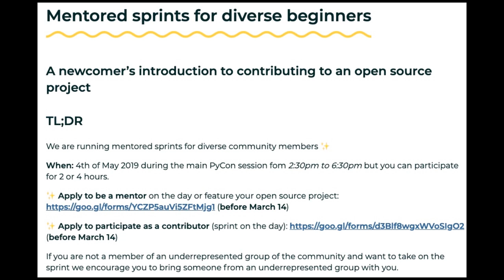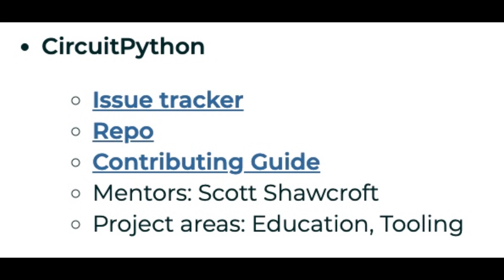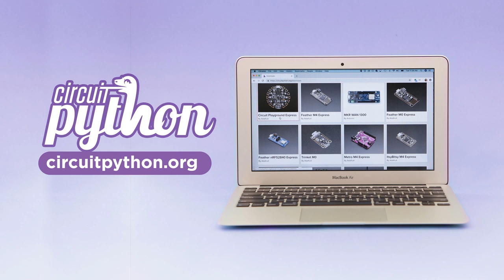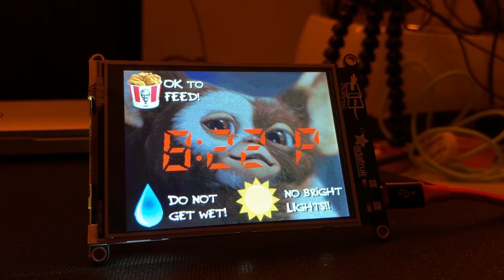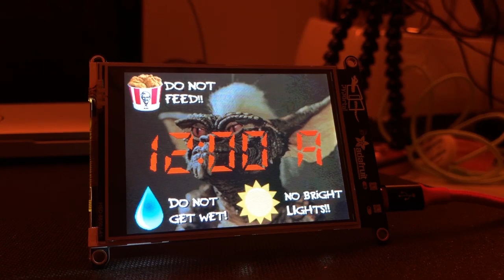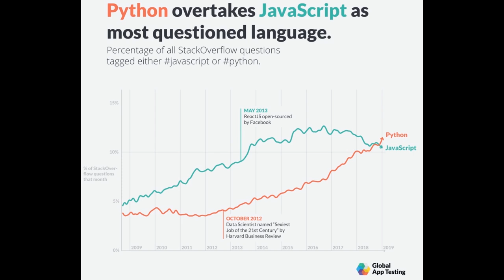Python on hardware! 21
The wonderful world of Python on hardware! Episode 21 (March 13, 2019). This is our Python video-newsletter-podcast!

The news comes from the Python community, Discord, Adafruit communities and more. It’s part of the weekly newsletter we do each week.